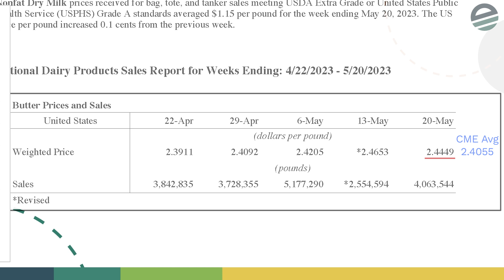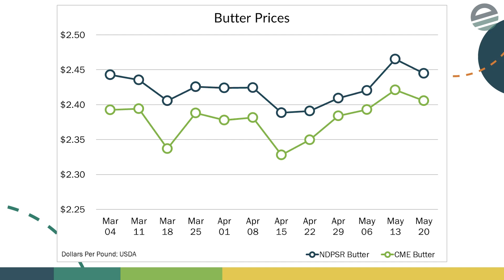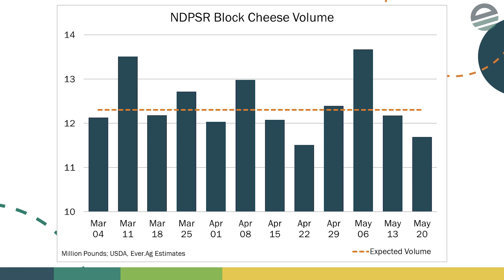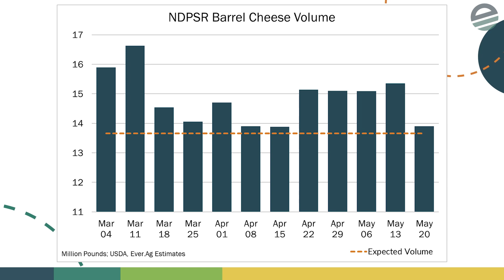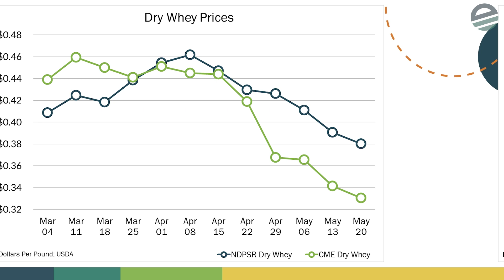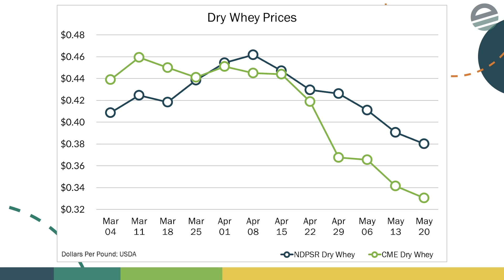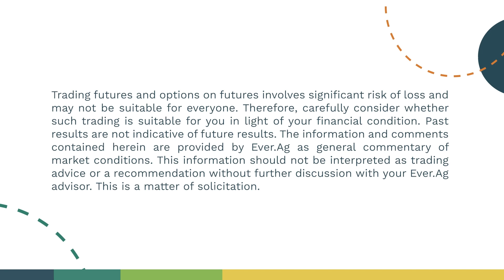Basis Loaded - May 24, 2023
Take a deep dive into this week's NDPSR report with Joe Schmit.